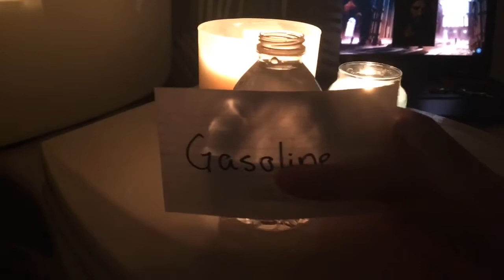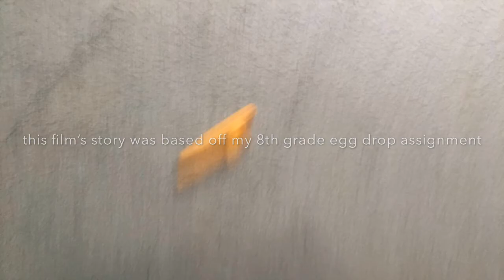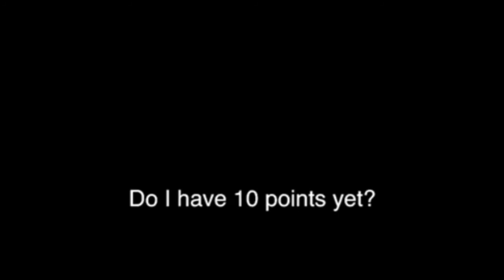Procrastination in Kazoo: A Cornfield Flick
Procrastination in Kazoo is a short film by Hannah Scarlatoiu for consideration in the CORNFIELD FLICKS 2019

Fall Play scavenger hunt, hint: HAIR-Raising YOU are
Hint#3  eLLe Woods? Who invited you?
Hint#6 This is play has killer moves. I'm not playing.